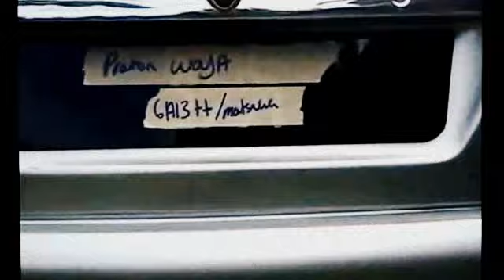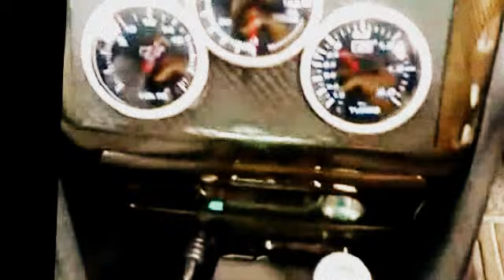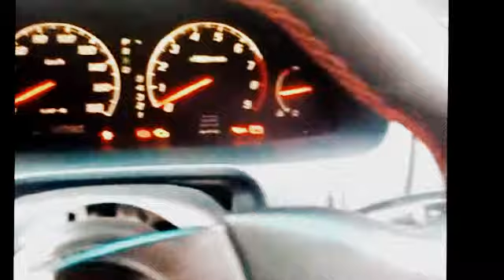Modified Proton Waja with Mitsubishi Twin TURBO ENgine